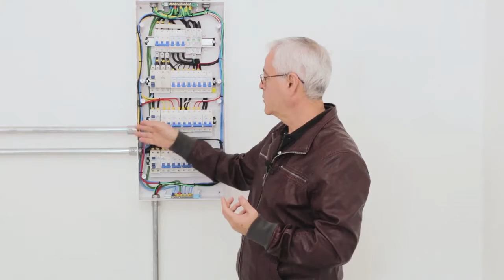Ep. 14 - Reforma: Neutro e BEP - Reforma de uma Instalação Elétrica – Documentário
Confira o Episódio 14 do Documentário Reforma de uma Instalação Elétrica no Instituto Luisa Mell, apresentado pelo professor Hilton Moreno em parceria com a Soprano!